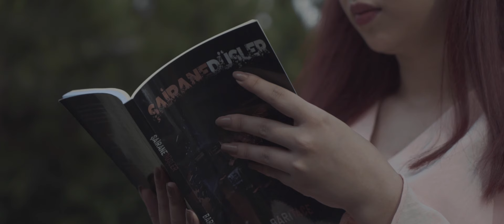Bari Tace - Çay Koy (Official Video)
Bari Tace - Çay Koy

Yapımcı
Rhymetown Stüdyo

Yönetmen
Nevfel ULUÇAY

Söz & Müzik
Bari Tace

Düzenleme & Mixing
Ömer SERİN (Home Stüdyo)

Mastering
Buğra KUNT

Senaryo
Bari Tace

Kamera Asistan
Grafiaker
Salih ÇELİK

Vokalist
Elif Bahar GÖKKURT
Tuğçe YILMAZ

Elektro Gitar
İlker TEMİZKAN
Ali TELLİOĞLU

Bas Gitar
Emin PİŞKİN

Klasik Gitar
Berkan DİKMEN

Davul
Ozan DEMİR

Oyuncular
Haktan ŞİMŞEK
Feyza UMAY
Ahmet Anıl HOŞ
Bekir Can ÖZKAN
Umut Yusuf TURHAN
Muhammed Bilal KILIÇ

ÇAY KOY

Ne güneşim var ne ayım
Zamansız rüyadayım
Kaçıyorum kendimden
Dünyadan firardayım

Yolda gördüğüm kedi
Dedi, bakar mısın bayım?
İnsanlık susuz kalmış!
Ben bu yüzden hastayım...

Ne desem bilemedim
Çok şey var dilimde
İnsanım, sevemedim
İnsanlık küsmüş kaderine

Düşündüm durdum günlerce
Düşündüm durdum her gece

Aşk senin neyine!
Yar senin neyine!
Otur, bir bardak
Çay koy kendine...

Ne erkeğim ne de kadın
Sıfattan düştü adım
Ne boynuzum var ne kanadım
Sadece bir insanım!..

Geceden düştü yıldız
Öpüştü iki serçe
Yalnızım, yapayalnız
Ağlarım içten hiçe...

Maziyi silemedim
Yaram var kalbimde
Şiirler dizemedim
Mürekkep donmuş kalemimde

Aşk senin neyine!
Yar senin neyine!
Otur, bir bardak
Çay koy kendine...